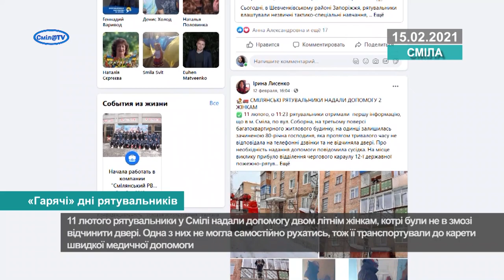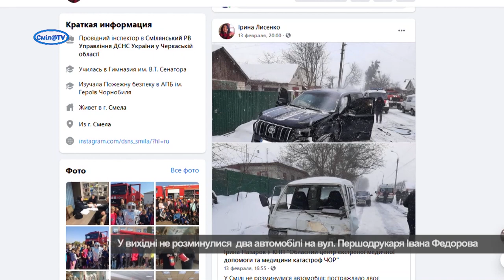«Гарячі» дні рятувальників